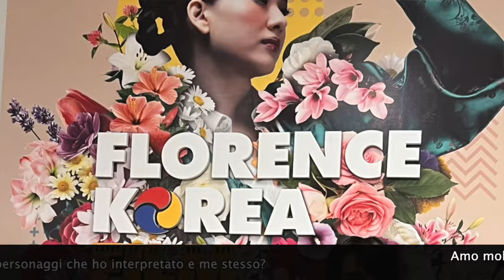Incontro con Lee Byung-Hun: «Attraverso i ruoli che interpreto, scopro cose nuove di me»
Tra gli ospiti della 22 esima edizione del Korea Film Festival a Firenze, c'è stato anche l'attore Lee Byung-Hun, protagonista del film di apertura della kermesse 'Concrete Utopia' regia Um The-hwa e di una masterclass molto attesa.
Dall'esperienza sui set di Hollywood al racconto di come prepara un ruolo, Lee Byung-Hun ha raccontato e ripercorso la sua carriera che lo ha visto debuttare sul grande schermo nel 2000 con il film "Gongdonggyeongbigu-yeok JSA" di Park Chan-wook, che fu all'epoca il più grande successo d'incassi nella storia del cinema coreano. Ma il punto di svolta nella sua carriera arriverà nel 2005 quando incontra il regista Kim Jee-woon: il film 'A Bittersweet Life' lo consacra come nuovo divo asiatico. «Ho vissuto come attore per più di metà della mia vita e non mi ero accorto di come fosse ambivalente. - racconta rispondendo alla nostra domanda, su cosa rappresenti per lui la recitazione e l'essere un attore - Nel corso del tempo, sono stato influenzato dai personaggi che ho interpretato per un lungo periodo e ci sono momenti in cui mi chiedo chi sono veramente. Ma anche momenti in cui attraverso i personaggi che interpreto  scopro chi sono, o imparo qualcosa di nuovo attraverso di loro.»
Crediti foto@Korea Film Festival

'Hope On The Street', arriva su Prime Video la docuserie in sei episodi